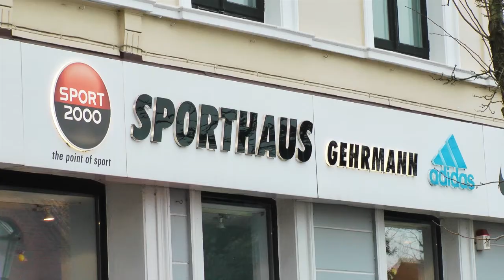Salomon Mont Baron WS Jacket W, Softshelljacke, grape - lila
Mont Baron WS Jacket W,Softshelljacke, grape - lila

L32887000

Diese vielseitige Jacke mit GORE® Windstopper Softshell besticht durch tolles Tragegefühl und eignet sich für eine Vielzahl von Sportarten: Laufen oder Wandern bei kaltem Wetter, Frühlingsskifahren oder Radfahren in der Zwischensaison.

Ausgelegt für :

    Multi-sport

Fact sheet

Gewicht 340g

COMPOSITIONBODY: BODY INSERT: PA 86%, EL 14% BODY: PES 100%

Technologien

    SMART SKIN™
    Der Einsatz des richtigen technischen Materials an der richtigen Stelle für optimale Leistung.
    SOFTSHELL
    24 Stunden am Tag / 7 Tage in der Woche / 365 Tage im Jahr: Den ganzen Tag und die ganze Saison lang bietet SOFTSHELL Klimaregulierung und eine bequeme Bewegungspassform. SOFTSHELL ist sehr wetterbeständig, aber hoch atmungsaktiv und dehnbar.
    2 RV-Taschen
    Daumenschlaufe
    Damit die Jacke perfekt den Bewegungen des Körpers folgt! Am Ärmelsaum befindet sich eine Schlaufe (aus elastischem oder dem gleichen Material wie das Kleidungsstück), die du über den Daumen ziehen kannst, um das Hochrutschen der Ärmel zu vermeiden.
    1 Brusttasche
    Raffiniertes Verschluss-System
    Skin Fit Kapuze
    Bietet uneingeschränkte Sicht zur Seite. Eng anliegende Passform. Folgt der Kopfbewegung.
    Stability Print
    Vermeidet, dass sich der Rucksack hin- und herbewegt.
    WINDSTOPPER® SOFTSHELL
    WINDSTOPPER® SOFTSHELL Material bietet hohen Windschutz, ist dabei aber atmungsaktiv. Es kombiniert die Wasserfestigkeit einer Außenschicht mit dem weichen Komfort einer mittleren Schicht — und das in einem Kleidungsstück. Zudem bietet WINDSTOPPER® SOFTSHELL Bewegungsfreiheit für erhöhte Performance bei einer Vielfalt von Aktivitäten und Wetterbedingungen.
    AKTIVE PASSFORM